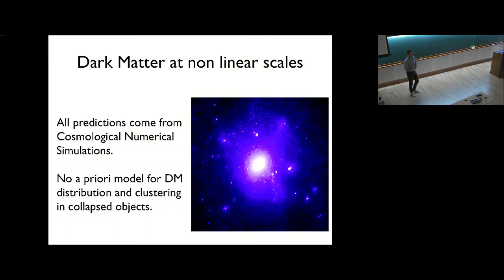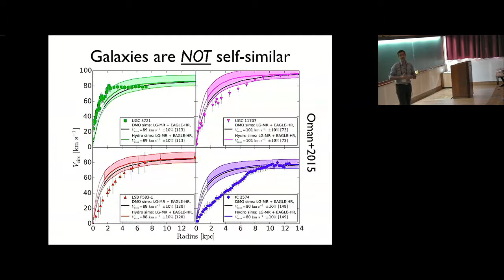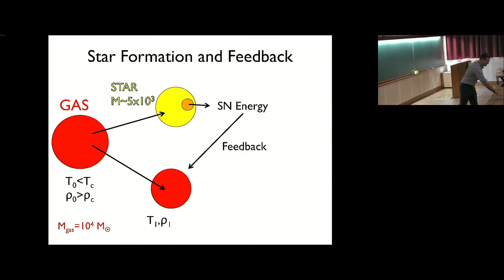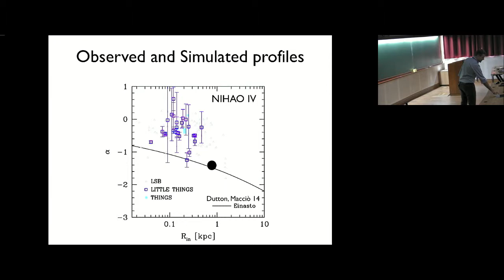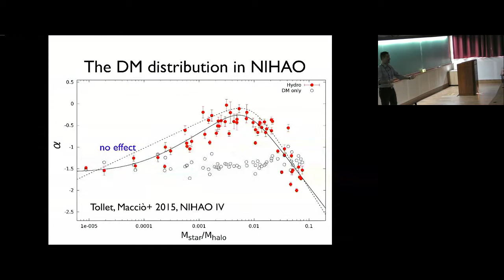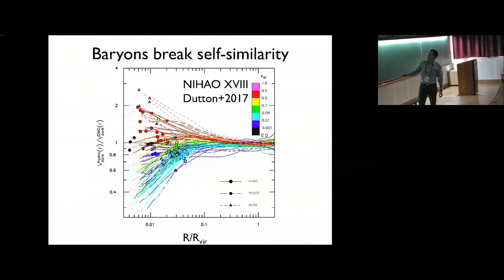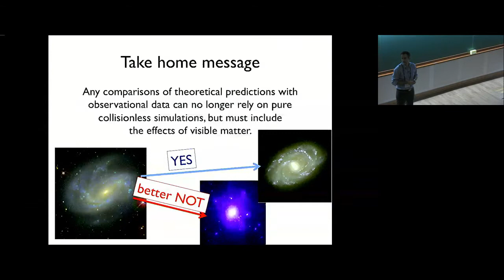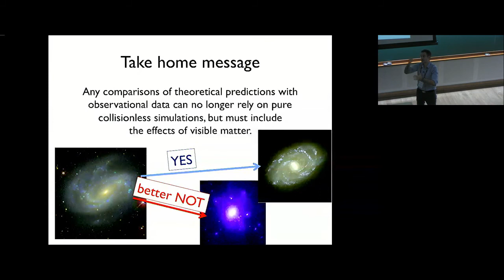Cold Dark Matter and Galaxy Formation by Andrea Valerio Macciò